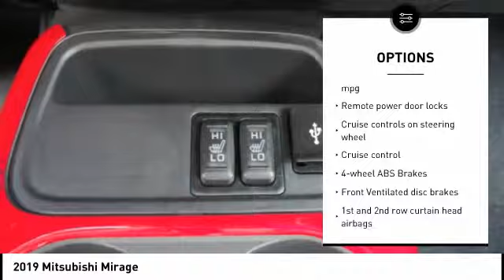2019 Mitsubishi Mirage Melbourne FL M14131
2019 Mitsubishi Mirage

Looking for the right Vehicle? Today could be your lucky day. this 2019 Mitsubishi Mirage could be yours.